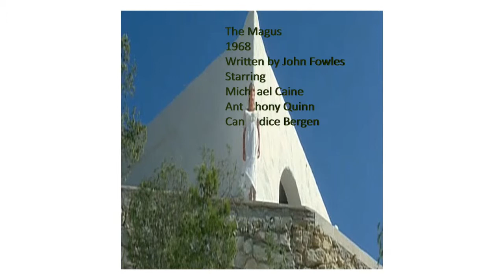The Magus.004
The Magus 1968